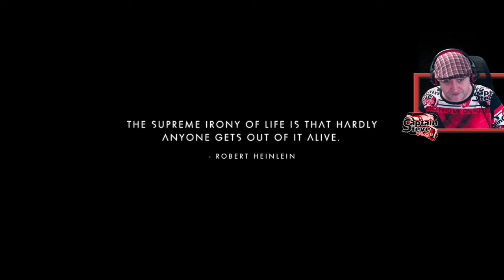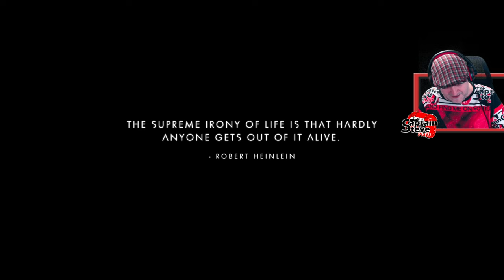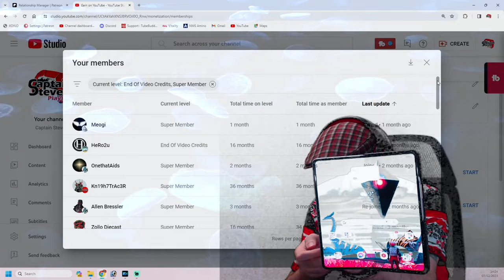No Mans Sky Singularity - Playthrough Live Captain Steve - Phase 4